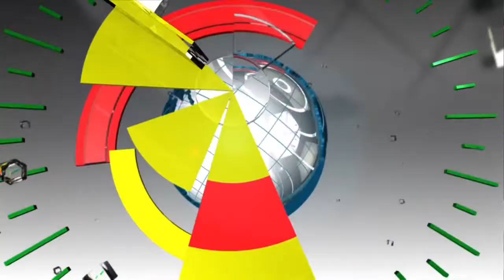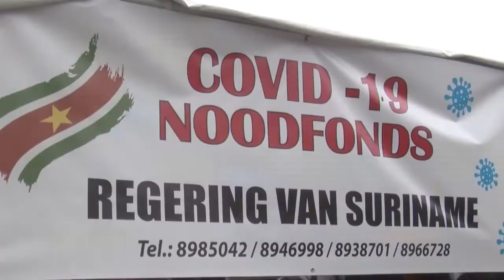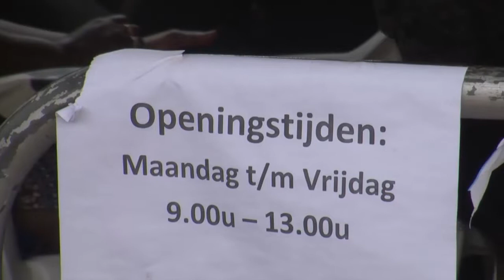LOCAL NEWS 19 mei 2020